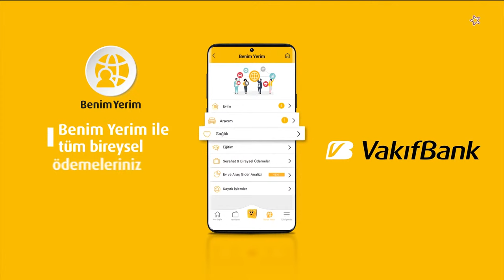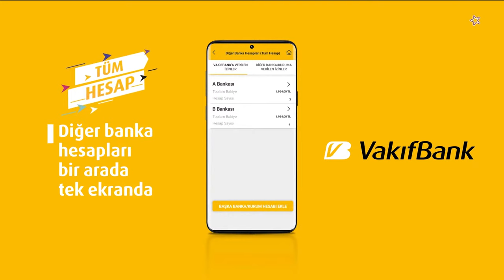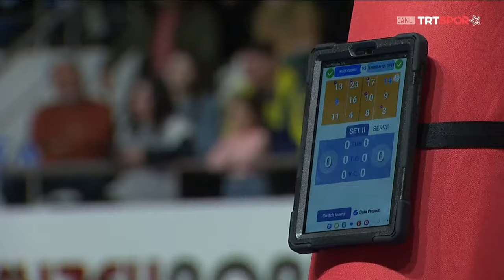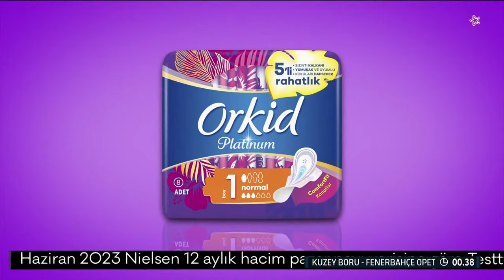Maçın Tamamı | Kuzeyboru - Fenerbahçe Opet "Vodafone Sultanlar Ligi"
Vodafone Sultanlar Ligi'nde 16. hafta heyecanı yaşandı.

Kuzeyboru ile Fenerbahçe Opet karşı karşıya geldi.

Müsabaka TRT SPOR Yıldız'dan naklen yayınlandı.